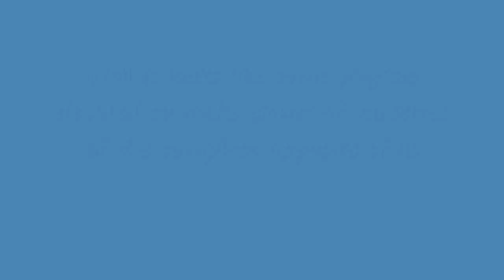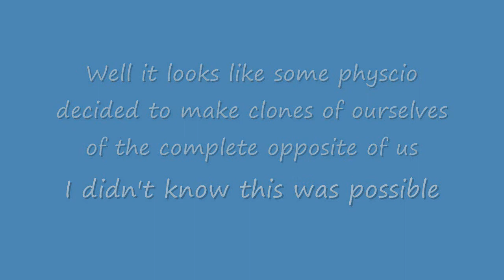Meet Nayr and Nwad (read description)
You could say I stole the idea from Ben T. Looney but this had to be done.